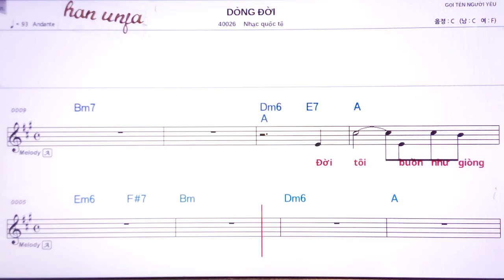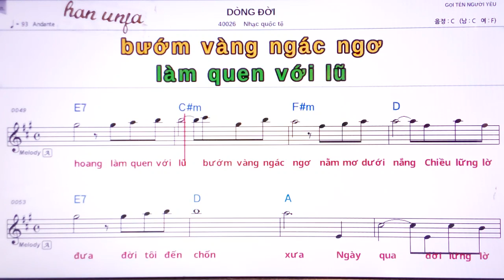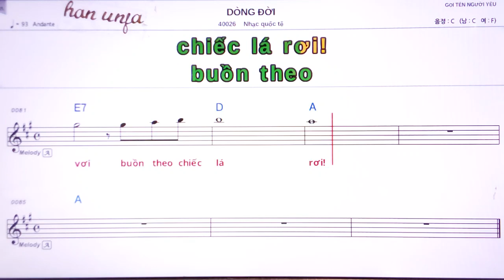💖DONG DOI/Nhac quoc to 👍MR,가라오케 악보 코드 가사 ,Karaoke반주